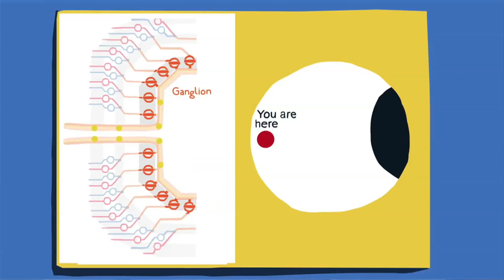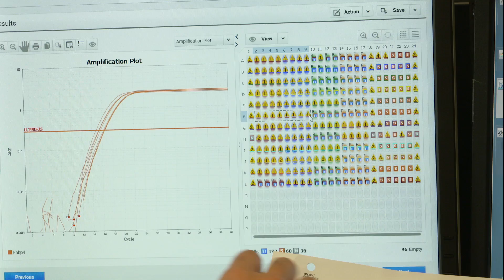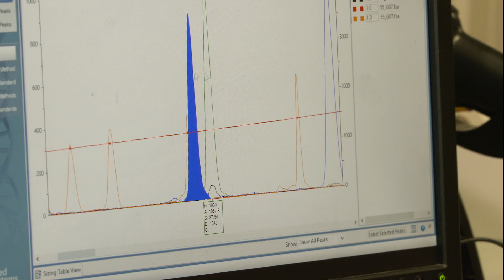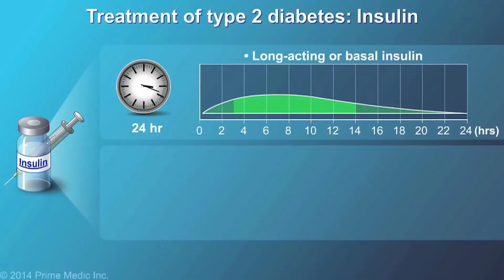Hope and Help from Your Circadian Rhythm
Institutes for Diabetes, Obesity and Metabolism, University of Pennsylvania

Can getting your “body clock” and circadian rhythms back in synch with what nature intended, help beat diabetes? Current studies on the human body’s “reverb” molecule point to the possibility of groundbreaking new drugs and therapies to get the human body back “on rhythm” in a way that increases metabolic function and combats or prevents diabetes.

Dr. Mitch Lazar